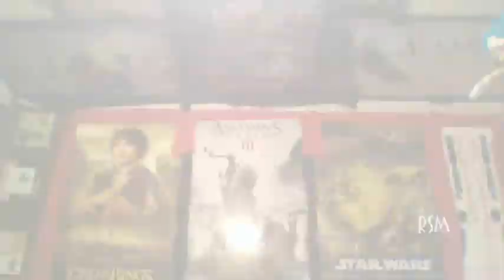Dont Bite Me Bro Episode 10 ( No Commentary )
Episode 10 of my Dont Bite Me Bro let's play with no voice over or commentary. Enjoy